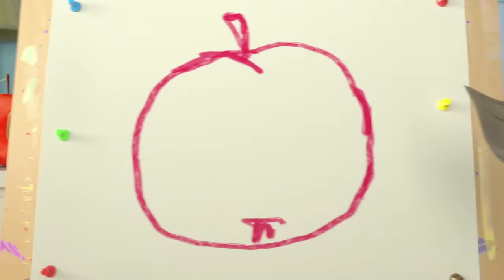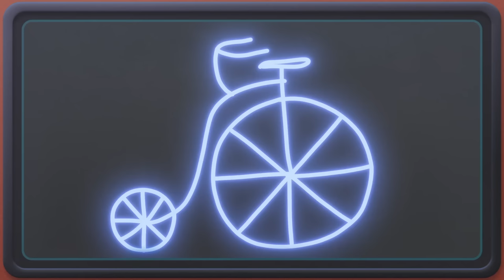SUNNY BUNNIES - Live Pencil Sharpener | BRAND NEW EPISODE | Season 7 | Cartoons for Kids